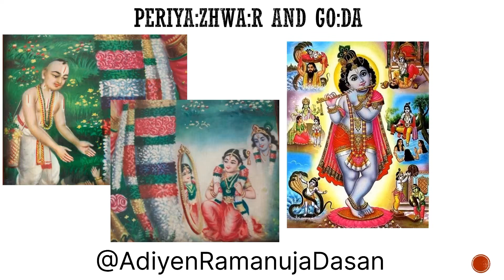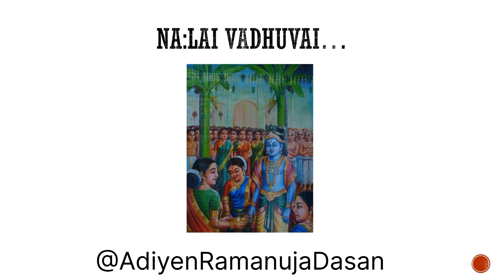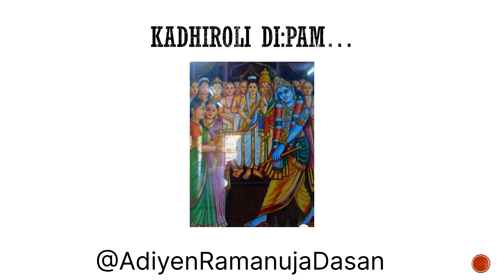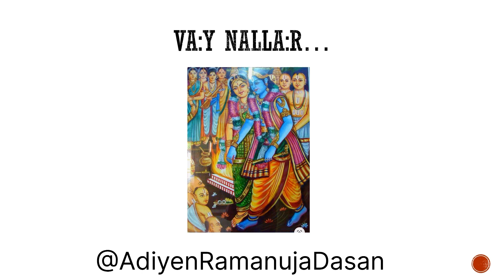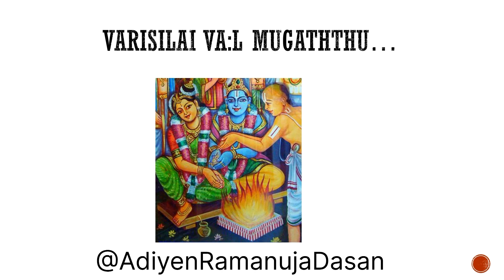SRI ANDAL or GODA DEVI - Choodikkodutha Nacchiyar thiruppavai nachiyarThirumozhi.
Voice Over : Smt. Madhuri Garu.

Sri Andal :

Place: Srivilliputtur
Year: Nala
Month: Adi
Star: Pooram
Paksha: Sukla paksham
Tithi: Chaturti
Amsam (incarnation of): Bhoomi devi
Compilation: Thiruppavai, Nacchiyar Thirumozhi
Also known as: Godha devi, Choodikkodutha Nacchiyar

Thaniyan :

(Invocatory verse of glorification to an Acharya which is usually composed by a disciple)

nILA thunga sthanagiri thatI suptham uthpOdhya krishNam
pArArthyam svam sruthi satha siras sidhdham adhyApayanthI
svOchishtAyAm srajinikaLitham yAbalAth kruthya bhungthE
gOdhA thasyai nama itham itham bhUya EvAsthu bhUya:

I offer my obeisances to Godha devi again and again. She is the one who woke up KrishNa who was resting on the breasts of Nila devi, the one who announced her parathanthriyam (which is the ultimate principle highlighted in vedham) to Bhagavan himself and the one who fully enjoyed EmperumAn who wore the garlands that were once worn by her.